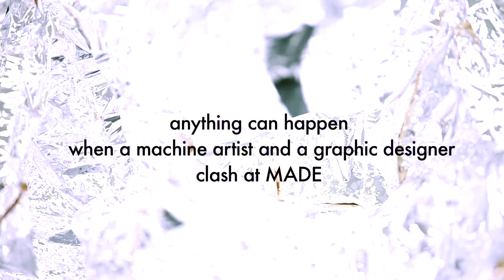Sven & Nils Völker at MADE Berlin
Film of the Exhibition 2011 at MADE Art Space Berlin